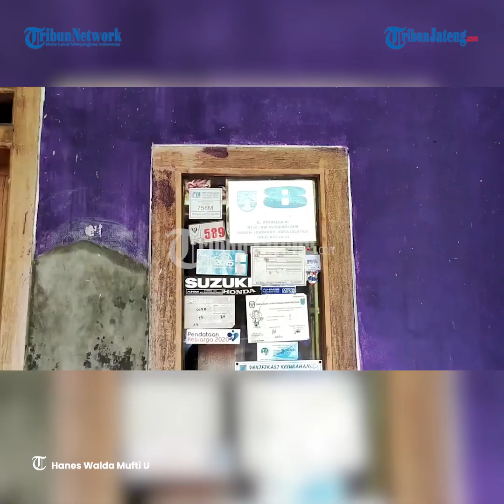Detik-detik 8 Burung Warga Salatiga Dicuri Pemotor Pelat AA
Dalam satu malam delapan burung di Jalan Antasena Perumahan Griya Dukuh Asri Kelurahan Dukuh Kecamatan Sidomukti Kota Salatiga hilang diambil orang tak dikenal.

Delapan burung tersebut berada di tiga rumah di RW 9 perumahan tersebut.

Dari rekaman CCTV setempat, pada Minggu (31/10/2022) pukul 1.21 WIB ada dua orang pria membawa motor matic berpelat nomor AA melintas di Perumahan Griya Dukuh Asri.

Dua orang tersebut memakai helm

Orang tersebut langsung menuju rumah yang berada di paling pojok.

Dalam aksi tersebut, satu pria bertugas mengambil burung dan yang satunya melihat situasi dengan membawa motor yang mereka pakai.